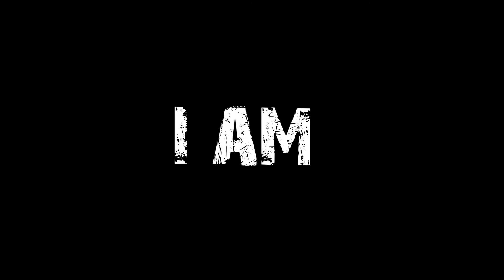I am Functional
We came up with a campaign for Crossfit4e to showcase the four-movement concepts that are involved in the sport. The videos were designed around the four natural elements - Earth, wind, fire and water and are linked to functional movement, cardio, weight lifting and gymnastics.